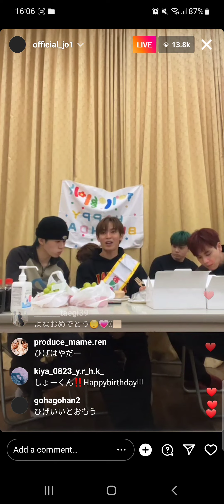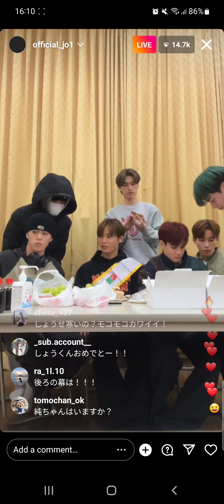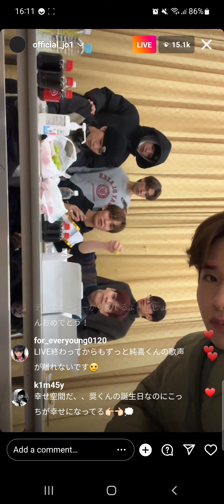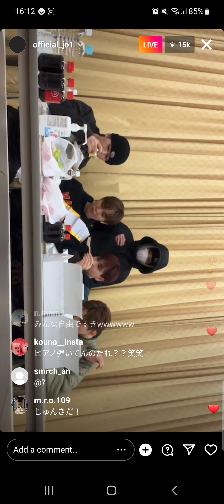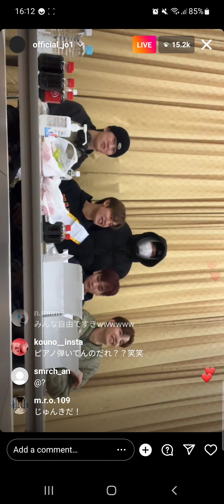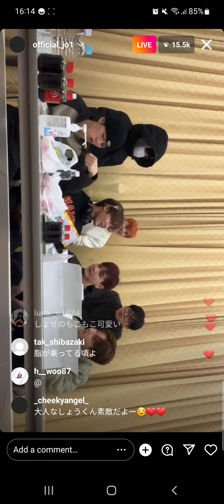221025 JO1 "Sho's Birthday" INSTAGRAM LIVE